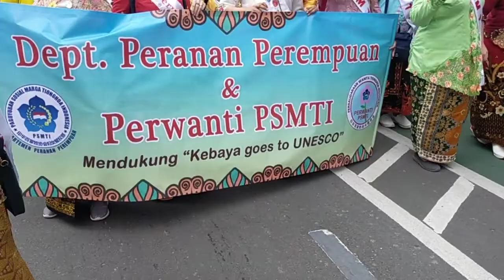Parade Kebaya Jakarta Goes To UNESCO in Car Free Day